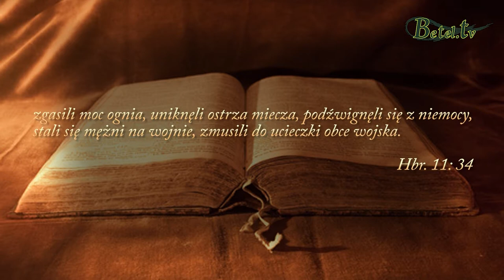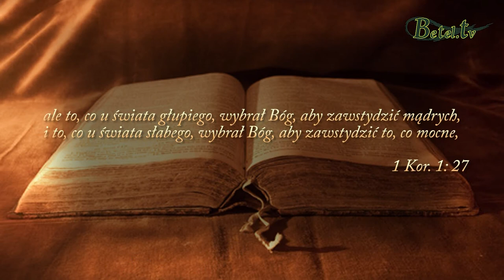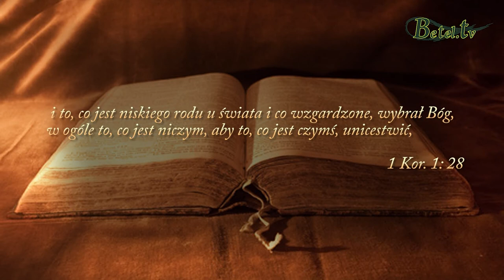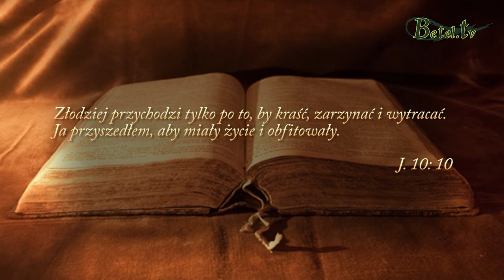10.04.2018- Wiara- pastor Wayne Hanks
Biblijnymi bohaterami wiary byli zwykli ludzie, tacy sami jak ty i ja. Co więc my możemy uczynić, aby nasze życie miało wpływ na wieczność ? Czy jest możliwe, aby Bóg użył ciebie i mnie w dniach obecnych, w których przyszło nam żyć ?